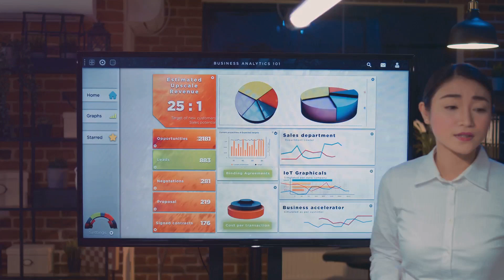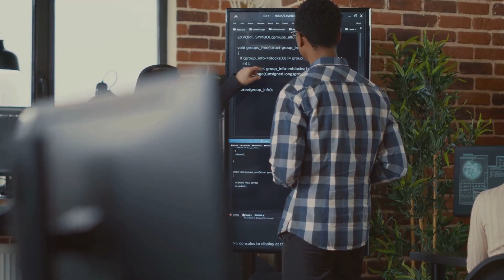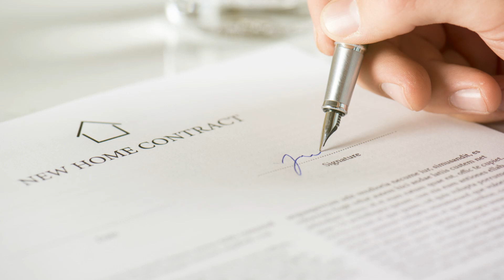What's the ONE Thing Humanity Needs to Succeed in 2024?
In this inspiring video, we delve into how ONPASSIVE is set to revolutionize the way we live and work, paving the road to success for individuals around the globe. Join us as we explore the visionary leadership of Ash Mufareh and his unwavering commitment to creating a successful mindset within the ONPASSIVE community.
Discover the transformative power of this innovative platform and how it can change humanity forever. Whether you're just starting your journey with ONPASSIVE or are already on the path to success, this video will motivate you to stay the course and embrace the future. Tune in to learn more about Ash Mufareh's journey and the incredible opportunities that await through ONPASSIVE!